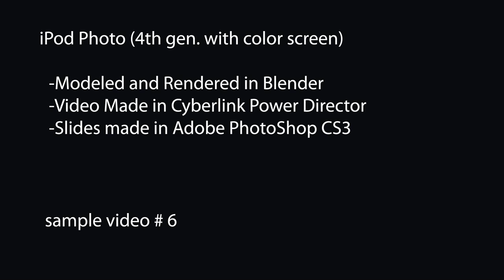iPod Photo (4th gen.) Sample Video Made in Blender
again, switched up the textures from the original 4th gen to make the first iPod with a color screen:  The iPod Photo